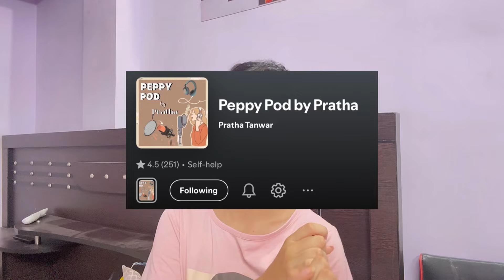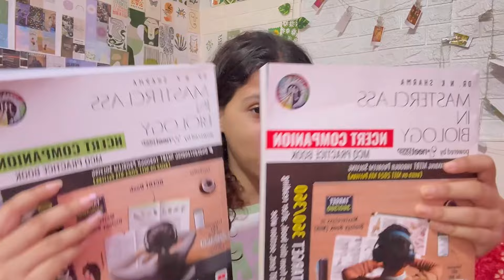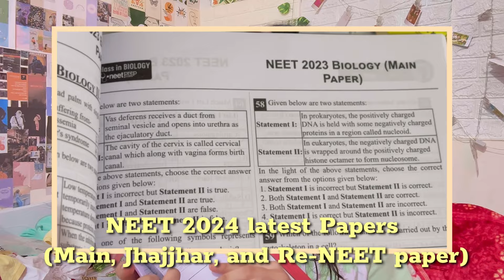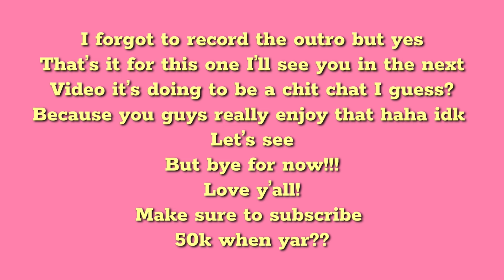Productive day in my life🌷: completing my to-do list! Shoot day: attending meetings,bodycare etc.📸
hii wassup!

Prathatanwar79@gmailcom

→ iPhone 15, imovie, inshot pro

~ Pratha